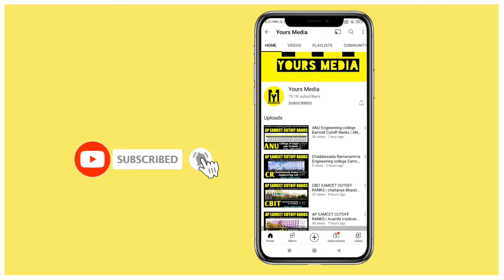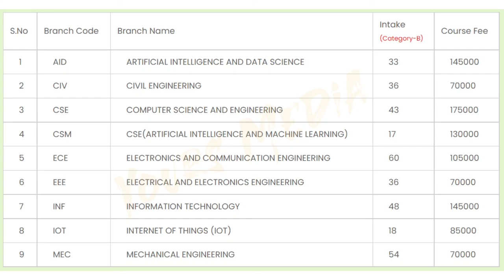GUDLAVALLERU Engineering college Management Fee Details | APEAMCET | Andhra Pradesh B.tech Colleges